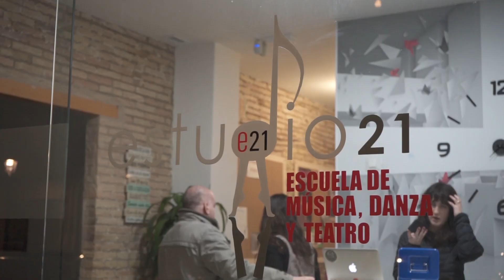Koncept - Tomorrow | Sofar Valencia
Audio by:
Mixed: Earlybird